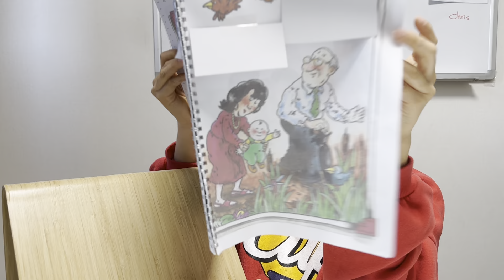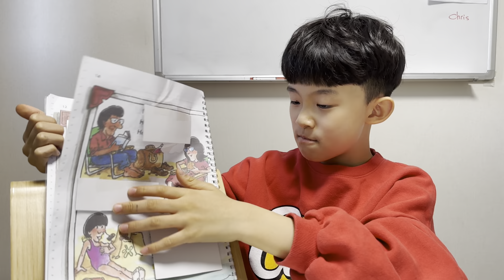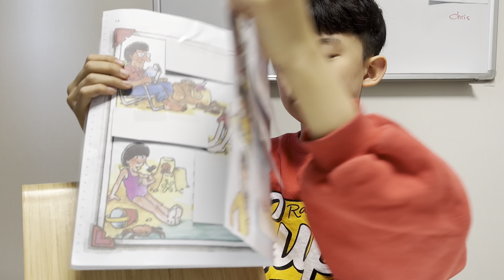Peter and His book by Jaden